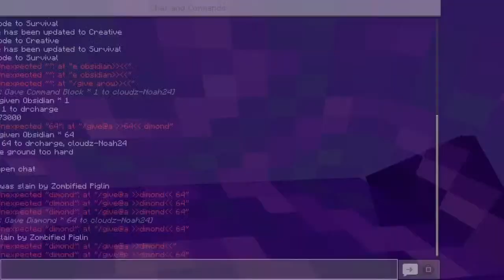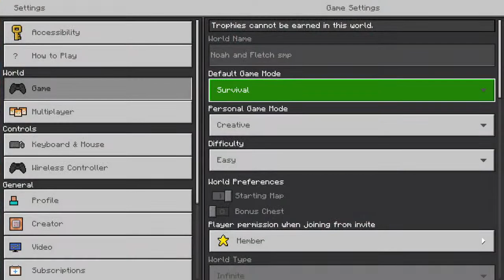🔴Fletcher and noah play Minecraft part 2🔴